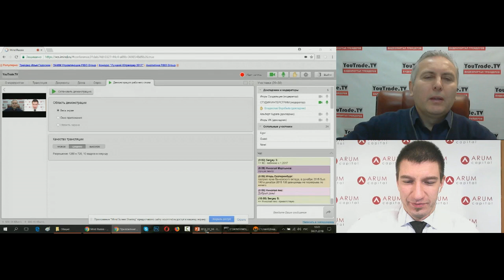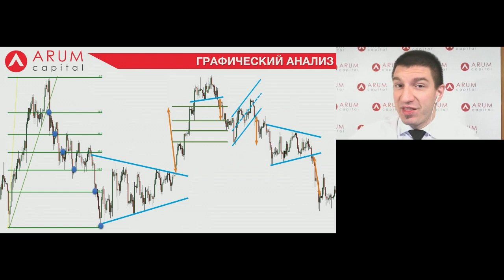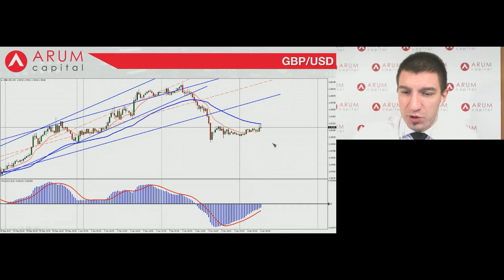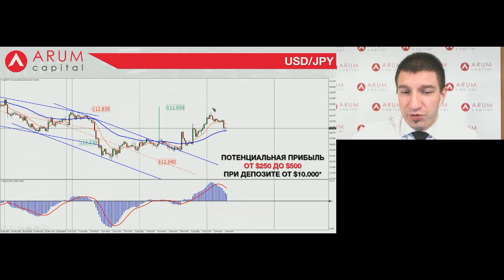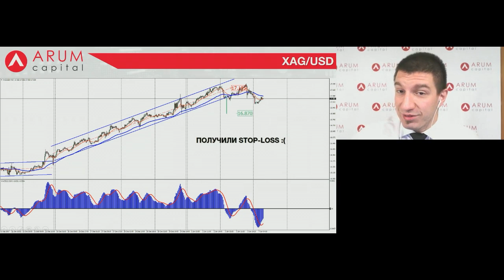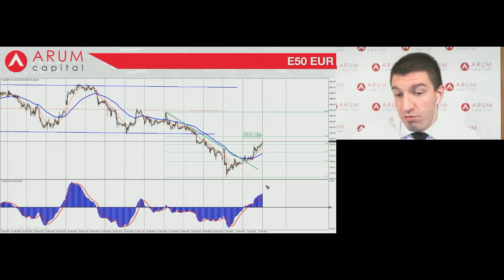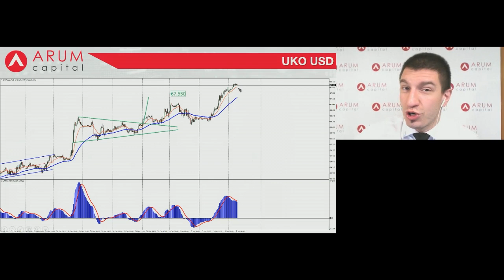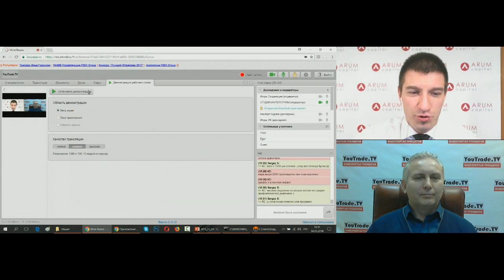Владислав Воробьев. Обзор рынков Arum Capital 4 января 2018 г.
Передача "Владислав Воробьев. Обзор рынков Arum Capital" на интерстриме YouTrade.TV 4 января 2018 г. См. подробные обзоры рынков